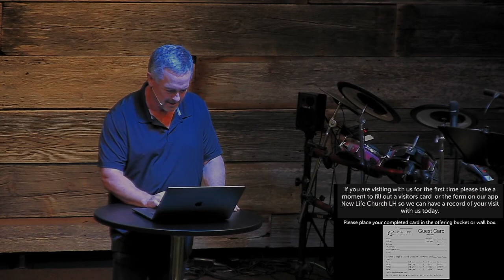7 1 20 Authenticity